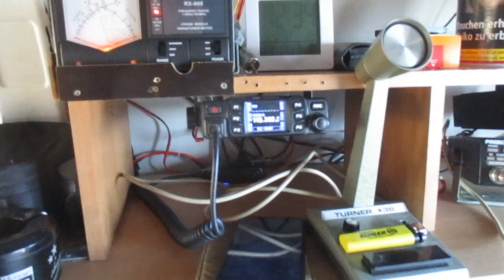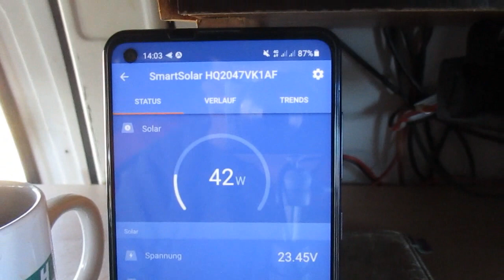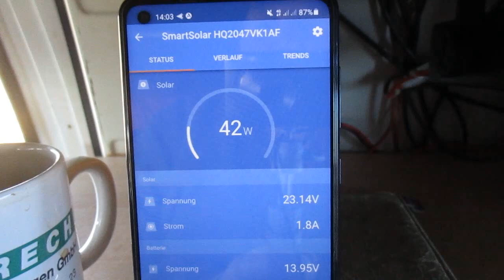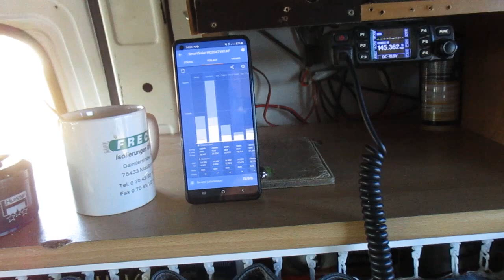QRV auf dem Brachfeld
CB-Radio Station Deckelwuppi
DX-Callsings: 13EK209 - 13DK209 - 13HN209

Amateurfunk: DO3DH